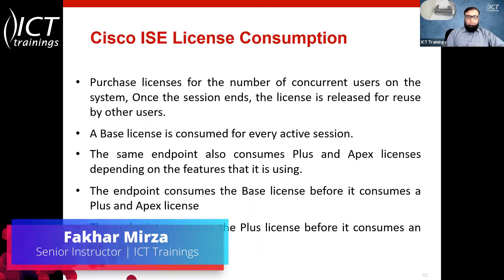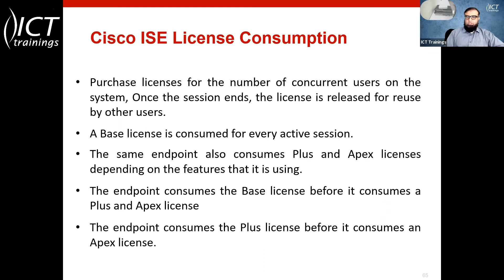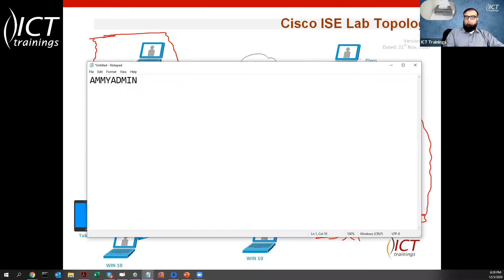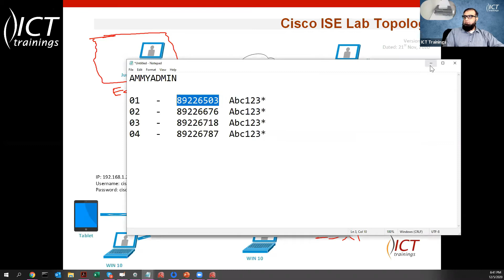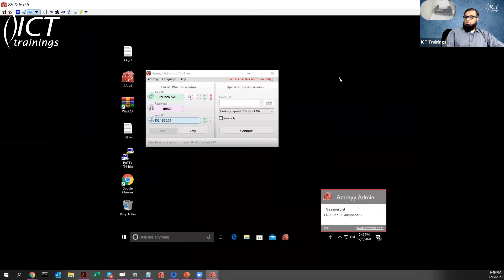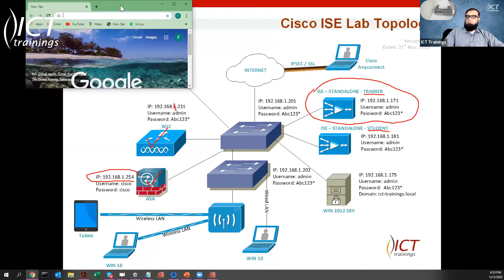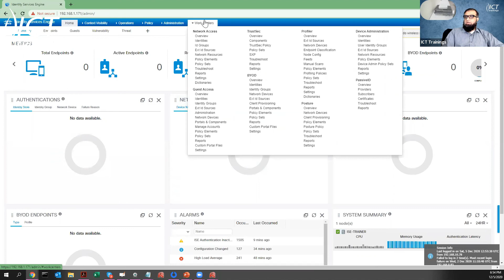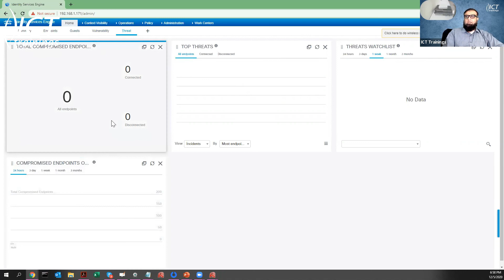Understanding Cisco ISE Architecture- Part 7 (Urdu / Hindi)